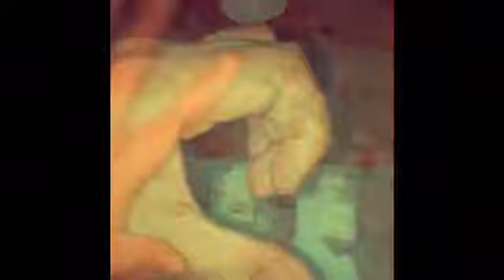Pack with me🎒